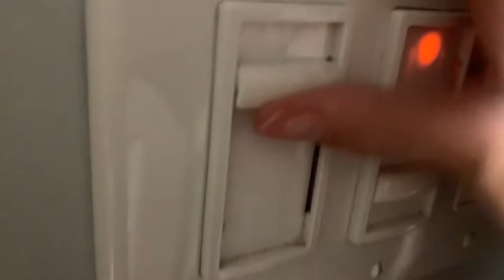NIGHT ROUTINE•vlogmas day 7• volleyball• cleaning• homework•